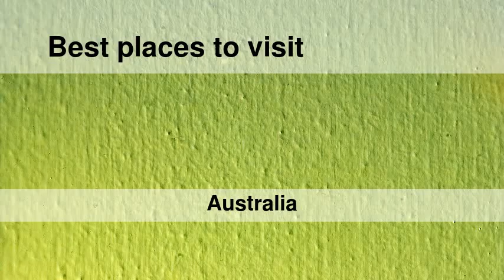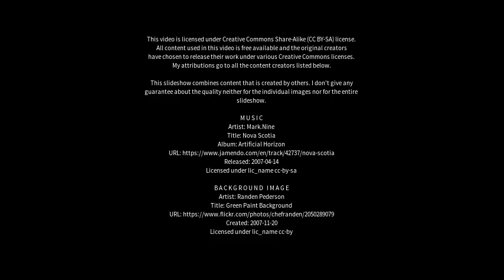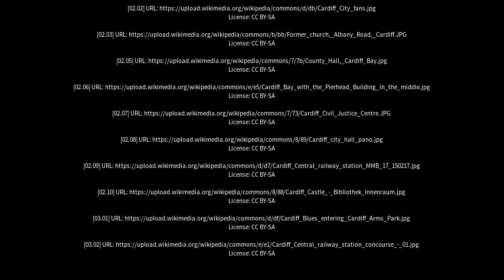Best places to visit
Best places to visit - Cardiff (Australia) Best places to visit - Slideshows from all over the world - City trips, nature pictures, etc.